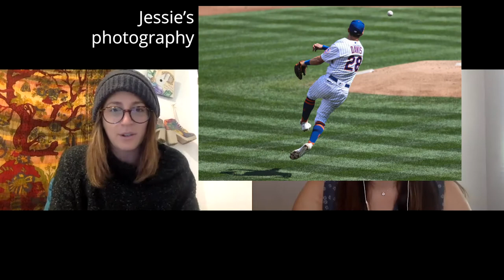Creative Storyteller (Photography) - Career Story (Ep.1)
Photographer, Live Content Creator, Creative Storyteller. These are all titles that describe Jessie's career. Discover what it's like to juggle a job with a professional sports organization and freelance in New York City.

About Jessie -
Age: 26
Location: Queens, NY
Education: Bachelor's

P.S. Her art and photography are AMAZING, give her a follow!
Timestamps
0:00 - Intro
0:24 - About 20-Somethings’ Career Stories
1:29 - Jessie’s Current Jobs
2:29 - Getting Hired by the MLB
4:12 - Photography Education
5:27 - Career Mentors
6:42 - Photojournalism
8:11 - Social Media & Storytelling
9:17 - Photography Equipment
11:54 - Photography Community
14:56 - Career Challenges
15:28 - Best Places to Live to be a Photographer
17:21 - Advice for Aspiring Photographers